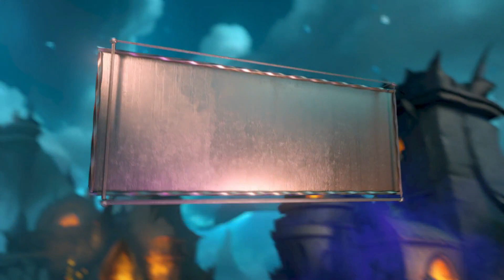Kuda Siang Kembar. New Bina Budaya Hajatan P.Simut Sulastri Mojo Pdg Lmj